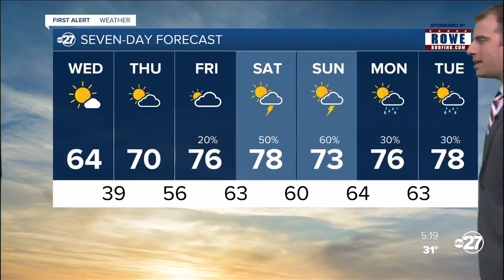Wednesday morning First Alert Forecast (01/08/2020)